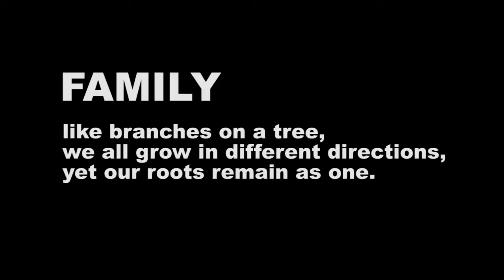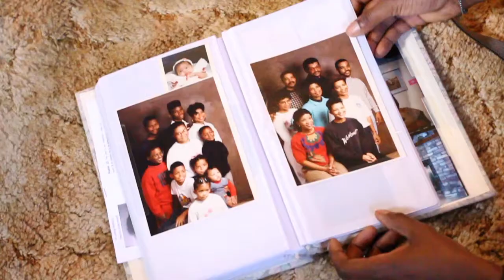Black Heirlooms Short Film Trailer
Black Heirlooms is a documentary about wealth in America from an intergenerational perspective. When the 86 year old matriarch, Mee-Mah Royal was hospitalized after a stroke, her 8 children became irreconcilably divided over her care and small estate. Through the stories of her children, grandchildren, and supporting interviews with prominent researchers, lawyers, and financial planners– BlackHeirlooms examines the need for intergenerational planning to transfer family wealth, traditions, and values.

(Music: Ludovico Einaudi, Marco Decimo-A fuoco, sound recording administered by Believe Music, UMG)

April 2014, we raised over $33,000 on Kickstarter to complete the short film and share our project. This fall, our film tour hosted free screenings and wealth panels in DC, Raleigh, Atlanta, New York City and Princeton. We know from public response that what we have created is effectively improving the way people think and communicate about their legacy and their finances, especially in communities of color. Thank you to our backers, supporters, and event hosts. More to come in 2015.